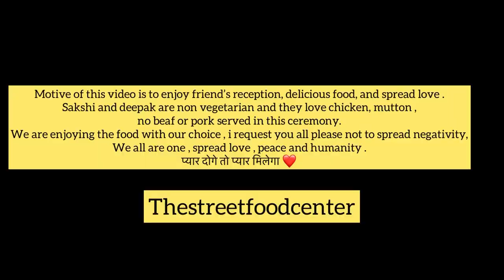Muslim ceremony. Purani dilli ke bawarchi ne kari humari tareef.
Muslim ceremony. Humne kya khaya ..? Humari kyu tareef hui.?